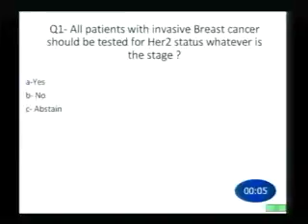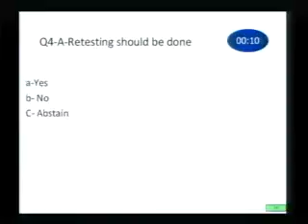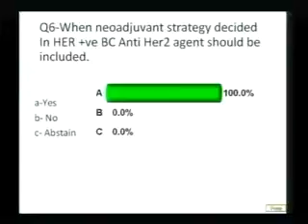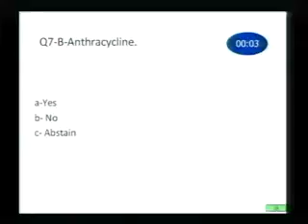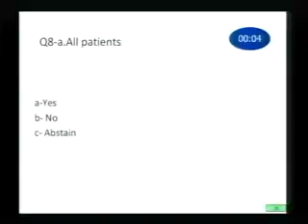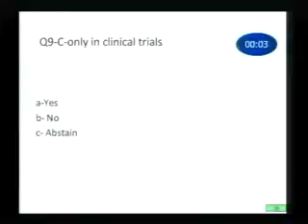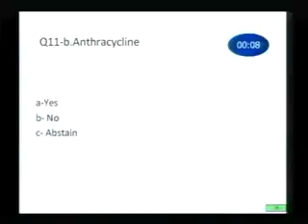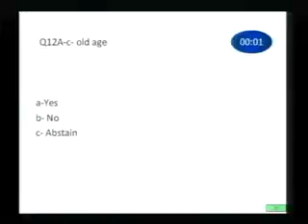White Canyon 1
White Canyon\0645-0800 BGICS recommendations in anti-HER2 management in breast cancer\Prof. Matti Aapro & Prof. Ahmed Saadeldin